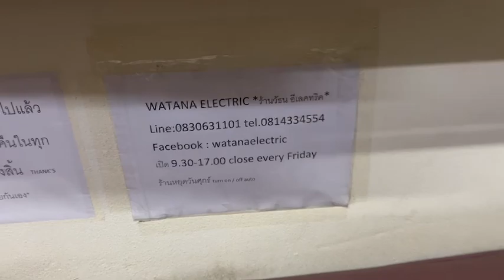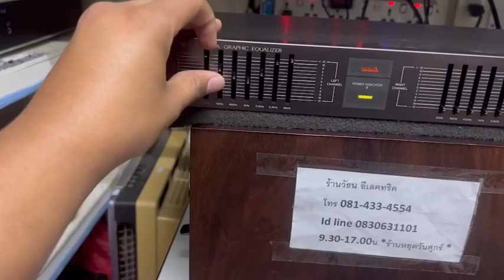22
EQ เสียงดี สเปคอเมริกา
JVC SEA-22B MADE IN JAPAN สเปคEXPORT TO AMERICA ไฟ 120V + หม้อแปลง *ไม่ใช่ไฟ 100v สเปคญี่ปุ่น* ฟังเพลงเสียงดีสุดยอดเกินราคา งาน AUDIO GRADEแท้ + งาน JAPANแท้ ใช้งานเหมือนใหม่ แยกปรับความถี่ได้ถึงข้างละ 7BANDอิสระ เอาไปเสียบปลั๊กใช้ได้เลย เจ้าของส่งมาขายหน้าร้านถูกที่สุดเพียง 1900.-เท่านั้น
    Main principle
    Audio-Amplification
    Wave bands
    - without
    Details
    Hi-Fi equipment
    Loudspeaker
    - This model requires external speaker(s).
    Material
    Metal case
    from Radiomuseum.org
    Model: SEA Graphic Equalizer SEA-22B - JVC - Victor Company of Japan,
    Shape
    Book-shelf unit.
    Dimensions (WHD)
    435 x 61 x 265 mm / 17.1 x 2.4 x 10.4 inch
    Notes
    2x 7 Band JVC SEA Graphic Equalizer Model SEA-22.
    Line In 47k-ohms, Tape Monitor 47 k-ohms. Line Out 100ohms, 0,005% THD (20-20000Hz).
    SEA center frequencies: 63, 150, 400, 1000, 2500, 6300, 16000Hz., +/- 12 dB.
    Power Specifications: USA&Canada AC 120V, 60Hz, Continental Europe AC220V, 50Hz, UK&Australia AC240V, 50Hz, US Military Market&Other Areas AC 110/120/220/240V selectable, 50/60Hz.
    Front Black.
    Net weight (2.2 lb = 1 kg)
    3 kg / 6 lb 9.7 oz (6.608 lb)
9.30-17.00น.(นอกเวลาฝากข้อความ)